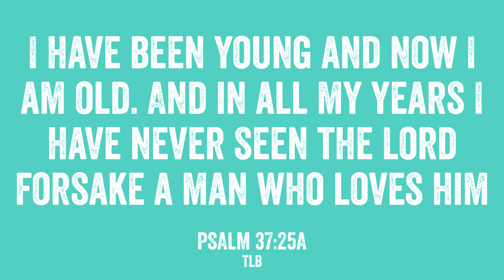Devotion | Inters 2020 Online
A short devotion for those planning to come to Inters at MCYC this year!

Stock Music:
MBB - Breeze